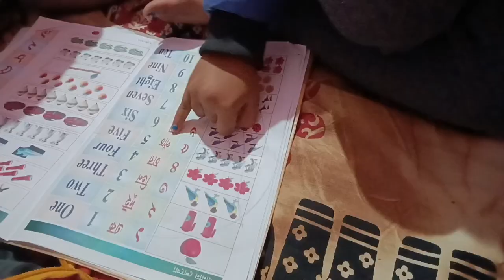kitchen ka Kam pura bas hone hi wala hai🛖🛖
kitchen ka Kam pura hone hi wala hai 🛖🛖